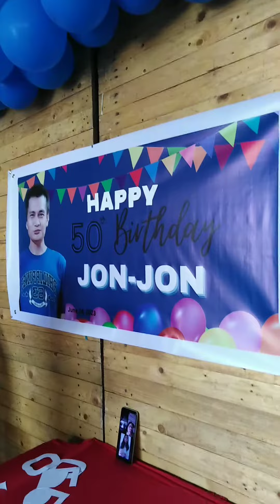HAPPY BIRTHDAY KUYA JON JON! LALOVE KA NAMIN! ❤️❤️❤️